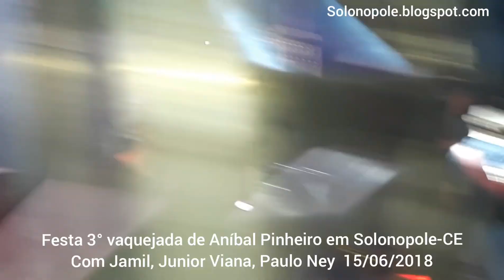Junior Vianna na 3°vaquejada de Aníbal Pinheiro Solonopole-CE 15-06-2018sex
Antonio Elanio Radialista profissional drtCE